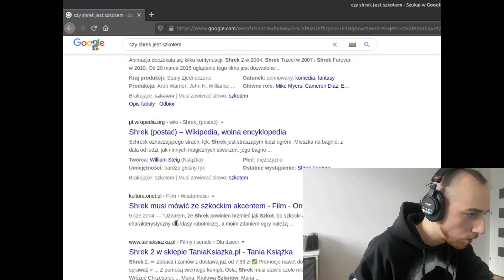WRACAM DO GRY Z DZIECIŃSTWA (i mówię po szkocku)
Nostalgia to taka rzecz, która potrafi wzbudzić tęsknotę nawet do najbardziej gównianych wydarzeń z przeszłości. Dzisiaj sprawdzamy, czy ja również dałem się jej zwieść.
Kontent okołomuzyczny wróci już niebawem.